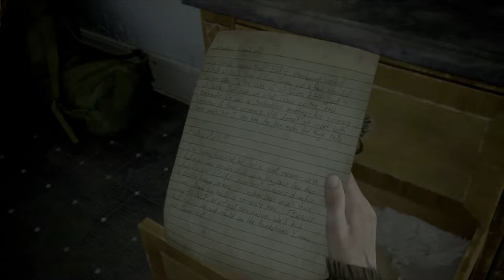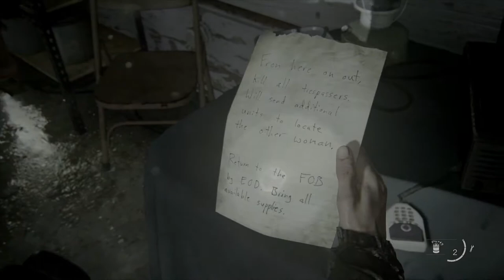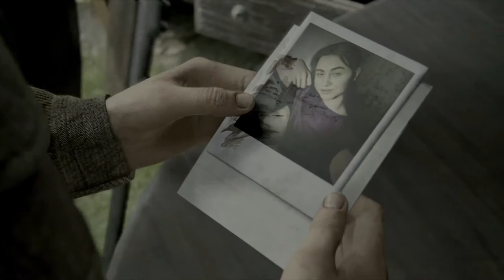#8【神ゲー】目を覚ましたらピンチです。助けてください。「ラストオブアスパート2」【Elza(エルザ)】